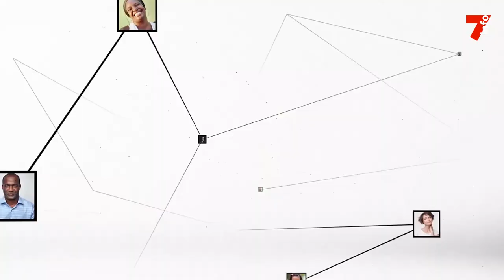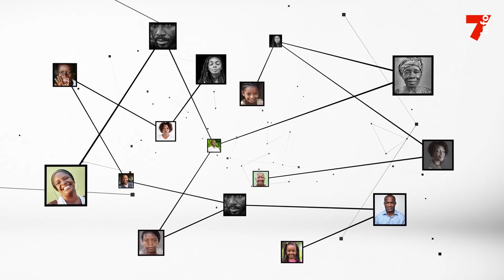Nassénéba Touré : "Une deuxième vague de formation prévue pour les femmes candidates aux élections"